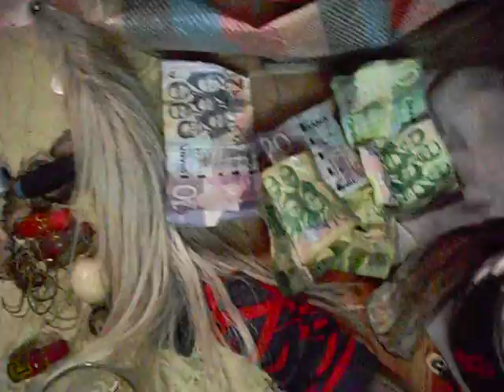Nana Agodey 2.AVI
Nana agody the helpper kintampo ghana